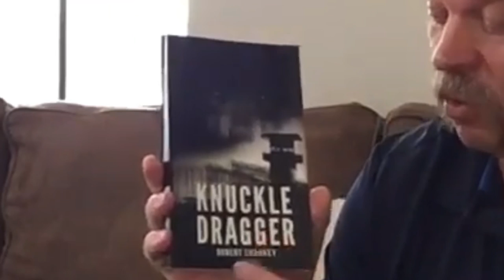"Knuckle Dragger!" A great book that discusses the struggles of working in Corrections.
Tonight on Tier Talk, Russ Hamilton interviews Robert Sharkey, author of "Knuckle Dragger."  "Knuckle Dragger" is a book the documents the triumphs, service and struggle of Robert Sharkey and his time in the California Department of Corrections.

Links for “Knuckle Dragger”